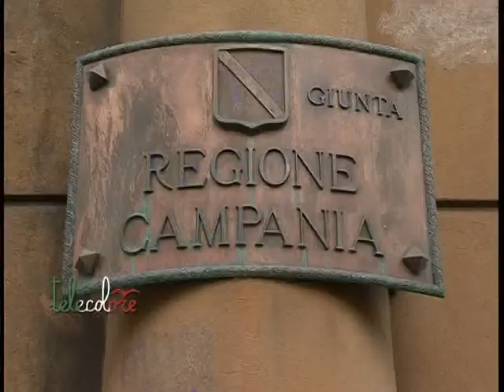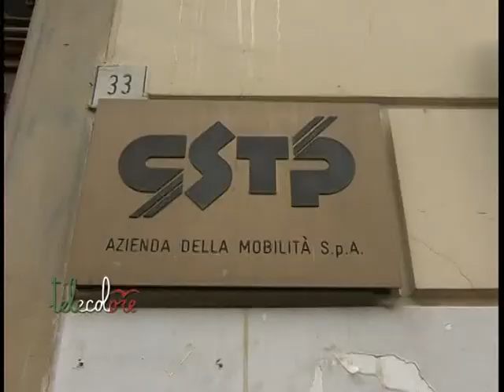Salerno, intesa tra Cstp e sindacati sul piano industriale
Sindacati e Cstp trovano un accordo sul piano industriale. I lavoratori rinunceranno al 7% del salario mensile. L'intesa dovrà, però, essere approvata con un referendum. In serata incontro a Napoli per richiedere la cassa integrazione per far fronte a 130 esuberi. (211212 Giancarlo Frasca)